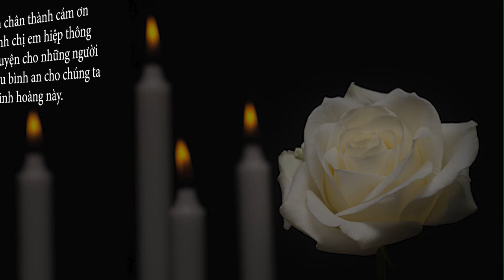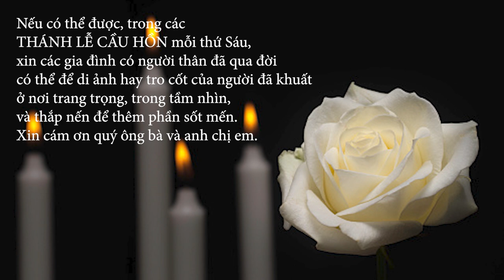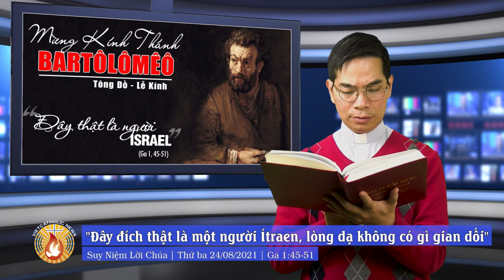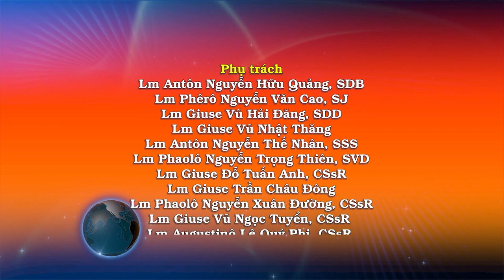Ngày 24/8: Các môn đệ đầu tiên – Suy niệm: Linh mục Giuse Vũ Nhật Thăng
PHÚC ÂM: Ga 1, 45-51

“Đây thật là người Israel, nơi ông không có gì gian dối “.

Tin Mừng Chúa Giêsu Kitô theo Thánh Gioan.

Khi ấy, Philipphê gặp Nathanael và nói với ông: “Đấng đã được Môsê ghi trong Luật và các tiên tri nói đến, chúng tôi đã gặp rồi: đó là Giêsu con ông Giuse, người thành Nadarét”. Nathanael đáp: “Bởi Nadarét nào có cái chi hay?” Philipphê nói: “Hãy đến mà xem”.

Chúa Giêsu thấy Nathanael đi tới Mình, thì nói về ông: “Đây thật là người Israel, nơi ông không có gì gian dối”. Nathanael đáp: “Sao Ngài biết tôi?” Chúa Giêsu trả lời rằng: “Trước khi Philipphê gọi ngươi, lúc ngươi còn ở dưới cây vả, thì Ta đã thấy ngươi”. Nathanael thưa lại rằng: “Lạy Thầy, Thầy là Con Thiên Chúa, là Vua Israel”. Chúa Giêsu trả lời: “Vì Ta đã nói với ngươi rằng: Ta đã thấy ngươi dưới cây vả, nên ngươi tin, ngươi sẽ thấy việc cao trọng hơn thế nữa”. Và Người nói với ông: “Thật, Ta nói thật với các ngươi, các ngươi sẽ thấy trời mở ra, và các Thiên Thần Chúa lên xuống trên Con Người”. Đó là lời Chúa.